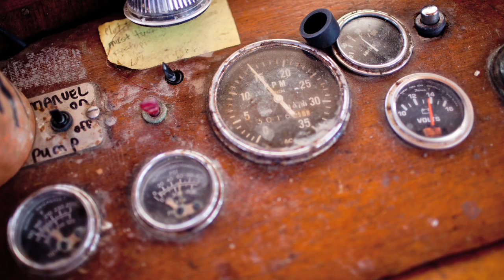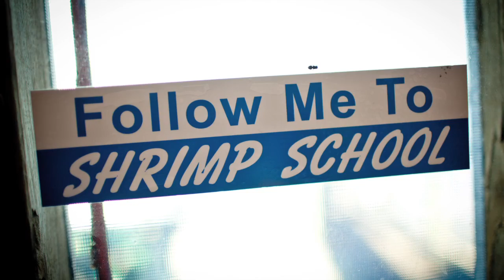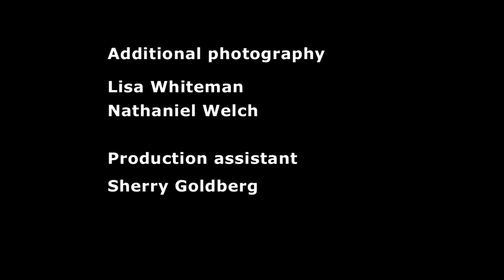Stories from the Gulf: George Barisich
George Barisich, a third-generation commercial fisherman, talks about his life on the water, and concerns that the BP oil disaster will end his career. Recorded in Chalmette, LA on October 7, 2010.

NRDC partnered with StoryCorps and Bridge the Gulf to record, share, and preserve the stories and experiences of those living through the BP oil disaster.